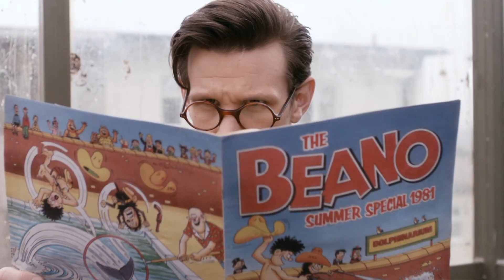Eleventh Doctor | Stories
"We're all stories in the end. Just make it good one, 'cause it was y'know, it was the best"

Any feedback would be greatly appreciated :)

This video is made entirely for the entertainment of others and for the celebration of the Eleventh Doctor and is not made for profit.